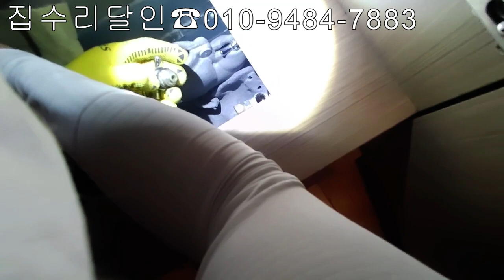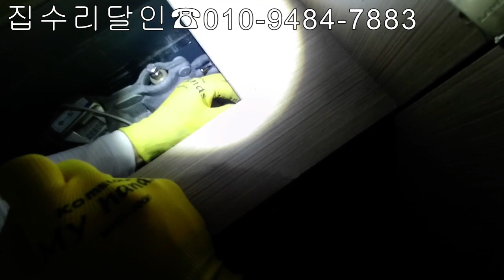우리집만 수압이 약해졌나요??온수감압밸브교체~~